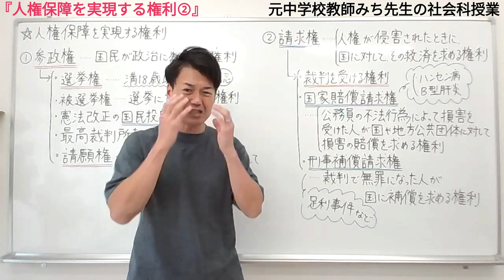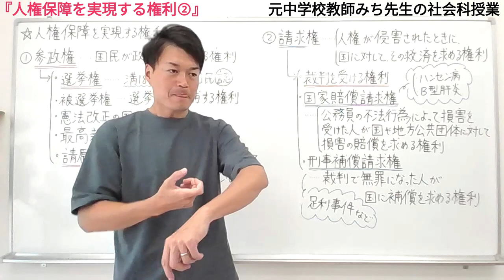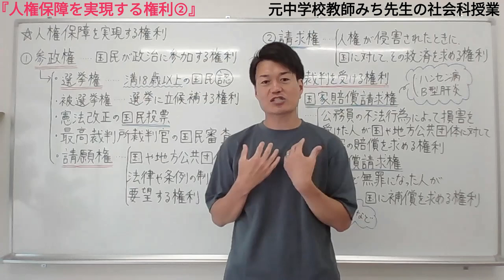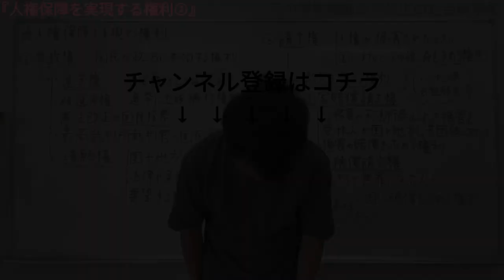【中学３年 公民㊻】人権保障を実現する権利②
このチャンネルは、中学校の社会科の授業を『いつでも』『誰でも』『何度でも』受けられるようにして、

「全国の中学生の『社会嫌い』や『社会苦手』をゼロにする！」

ことを目標にして始めたものです。毎日１８時に授業動画を配信しています！より多くの人に観ていただけるようなチャンネルにしていきたいと思っていますので、応援よろしくお願いいたします！！

今日の授業は、『人権保障を実現する権利②』ということで、

「請求権って何？」
「請求権の中にはどんな権利があるの？」

そんなところに注目しながら、授業を受けてもらえればと思っています！！

【授業もくじ】
  0:12『請求権とは』
  1:59『裁判を受ける権利』
  3:50『国家賠償請求権』
  7:11『ハンセン病』
10:30『B型肝炎』
12:12『刑事補償請求権』
14:08『足利事件』
21:51『それでもボクはやってない』

また、お友達に紹介していただけたら嬉しいです。

また、みち先生は現在、【小中高　社会科専門塾　ｓｋｙ】という学習塾の塾長をしています。

『Be the change　～ここで学べば何かが変わる～』
『社会科を制する者は、勉強を制する』

をコンセプトに元公立中学校の先生をしていたみち先生がプロデュースした一教科特化型の社会科専門の学習塾です。

社会科の成績ＵＰはもちろんのこと、

「勉強が苦手！だから、嫌い！」
「勉強の仕方がわからない！」

というお子様に超効率的な『勉強法』と適切な『学習習慣』が身につくサポートをいたします。オンライン授業も対応していますので、全国各地どこからでも受講可能です。遠方にお住まいの方もお気軽にご連絡ください！

また、各SNSでも情報を発信していますので、ぜひ覗いてみてください♪